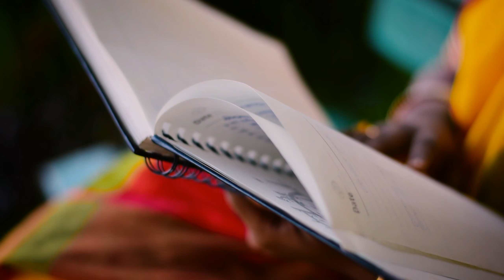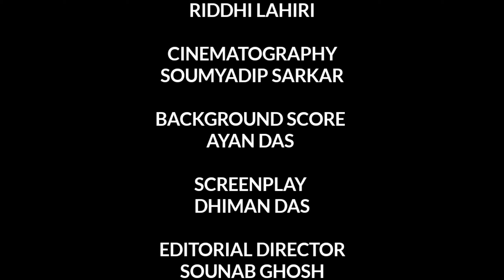NAYIKA SONGBAD | PUSPITA | GOURAB | AHLAD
নায়িকা সংবাদ - ক্ষ্যাপা

AHLAD PRODUCTIONS

IN FRAME :  PUSPITA SAHA
SCRIPT : GOURAB KARMAKER
VOCAL PUSPITA SAHA
LYRICS GOURAB KARMAKER
SINGER : RIDDHI LAHIRI
CINEMATOGRAPHY SOUMYADIP SARKAR
BACKGROUND SCORE AYAN DAS
SCREENPLAY DHIMAN DAS
EDITORIAL DIRECTOR SOUNAB GHOSH
SOUND & EFFECTS : AYAN DAS
PLOT DIRECTOR : SOUMYADIP SARKAR

PRODUCTION AHLAD

DIRECTED BY SAGNIK BHATTACHARYYA

ধন্যবাদন্তে
@ আহ্লাদ